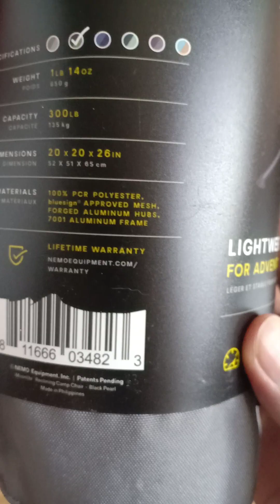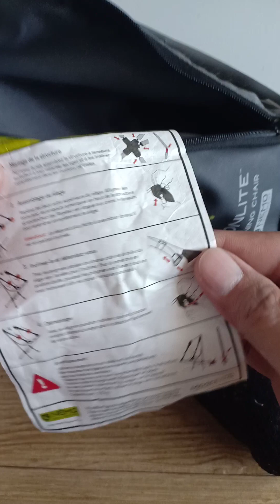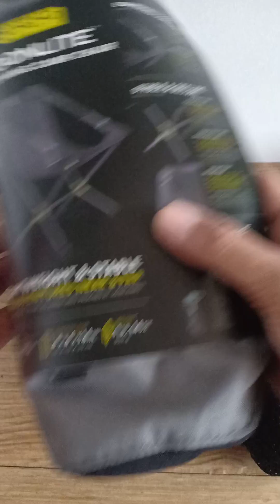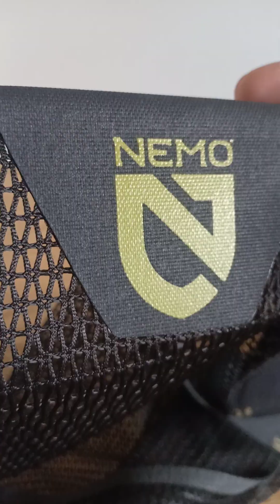วัสดุ//เก้าอี้ Nemo Moonlite Reclining Chair (ปี 2023)